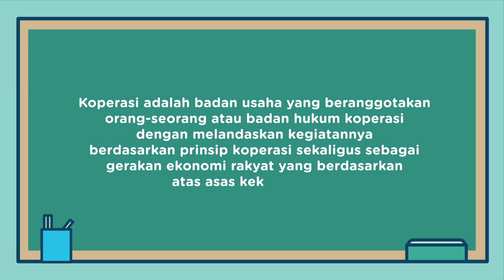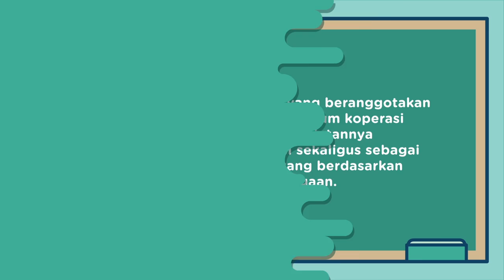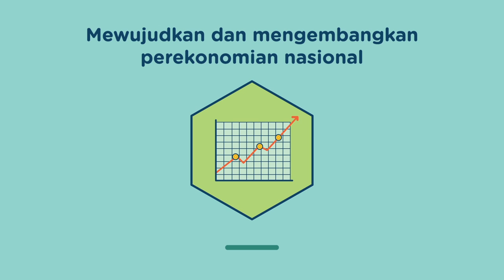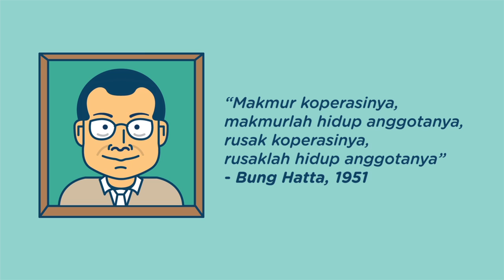Video Sosialisasi Hari Koperasi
Selain mensosialisasikan tentang isi Undang-undang No.25 1992, video ini juga bertujuan untuk mengajak masyarakat Kota Bandung untuk lebih aware terhadap bahaya jeratan rentenir dan himbauan untuk ikut menjadi anggota koperasi agar hidup lebih sejahtera.

Klien : Dinas Koperasi, UKM dan Perindustrian Perdagangan Kota Bandung